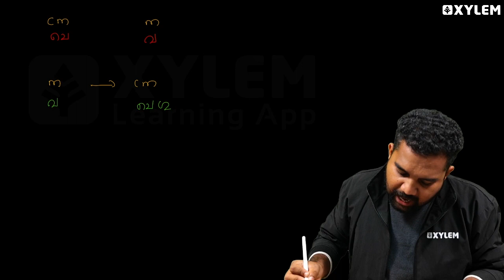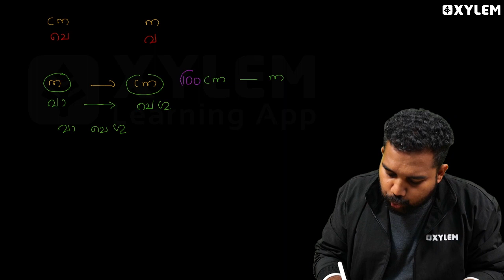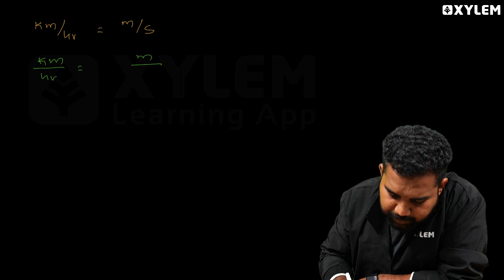Class 8 Physics - ഫിസിക്സിലെ വലുതും ചെറുതും | Xylem Class 8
💥Join our Yodha batch and turn your CLASS 8 dreams into a glorious reality💥

Welcome to the fascinating world of Class 8 Physics, where we'll embark on an exhilarating journey through the laws that govern the physical world and unlock the wonders of the universe! In this captivating video, we'll equip you with the knowledge and skills needed to excel in Class 8 Physics. 🔬⚡️

Class 8 Physics unravels the mysteries of motion, forces, energy, and the phenomena that shape our everyday experiences. Join us as we delve into these fundamental concepts, uncovering the mechanisms behind the natural world and the marvels of the cosmos. Get ready to explore the laws of the universe! 💡🌌

In this video, our expert instructors will guide you through interactive lessons, engaging demonstrations, and practical examples that bring the concepts of Class 8 Physics to life. You'll gain a solid foundation in understanding motion, the effects of forces, different forms of energy, and their transformations. 🌟🔬

We'll simplify complex concepts, making them accessible and relatable through clear explanations and real-world applications. From the laws of motion to the principles of electricity, we'll demystify the physical phenomena that surround us and foster a deeper understanding of the universe we inhabit. 🚀⚛️

Throughout the video, we'll emphasize the importance of scientific inquiry, observation, and critical thinking in understanding the laws of physics. You'll also learn about the practical applications of physics in various fields and gain an appreciation for the scientific method. 💪🔭